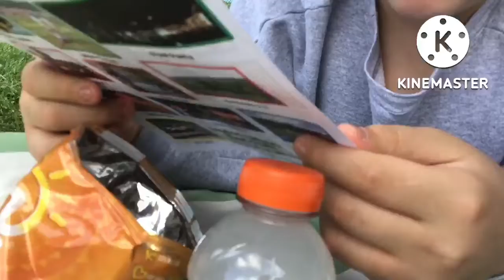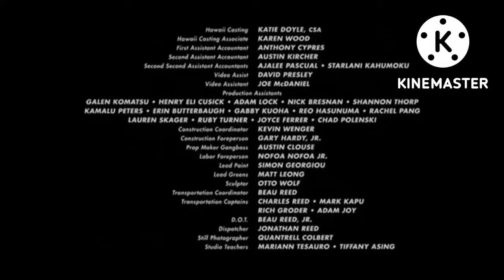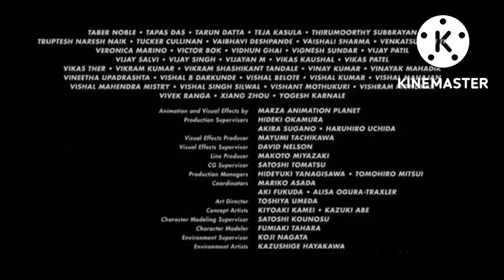Manga Studios / Nick Bruce Productions - Super Aiden Z (S1, E3)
After the multiverse unleashes, Aiden was not prepared for the fight from the one you should not be named.